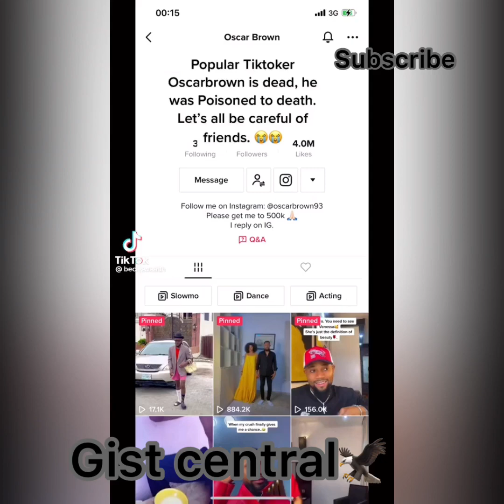💔😭OSCAR BROWN‼️The real truth behind his death💔👉Endeavor to watch to the end|Life lessons😢🗣